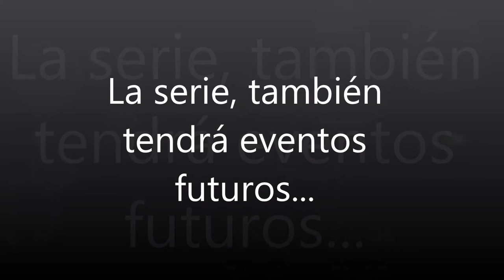Retro Emo Gaming Trailer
(Grabado/Hecho el 9 de Octubre de 2018 / Recorded/Made on 9th October/October 9th 2018)

En este vídeo, hago un tráiler sobre esto...

In this video, I make a trailer about this...

Modificación (12/10/2018): Junto a Nintendo Television Theatre, esta serie, tendrá su primer episodio, en la nueva cuenta, New Emo Variety...